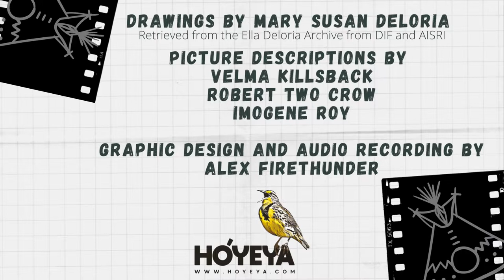Picture Descriptions Series 1: Elder Man Telling Stories to Children by Imogene Roy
This is the first series of upcoming picture descriptions collected from Native speakers and Lakota elders. This series focuses on a number of drawings by Mary Susan Deloria, the sister of Ella Cara Deloria. This series is intended to highlight their legacy and work in Lakota / Dakota language and culture preservation. Additionally, these videos serve as a pedagogical tool for both Lakota language instructors in the classroom, as well as Lakota language learners at home. Wóphila tȟáŋka to Robert Two Crow, Velma Killsback, and Imogene Roy for sharing their time, thoughts, and language.